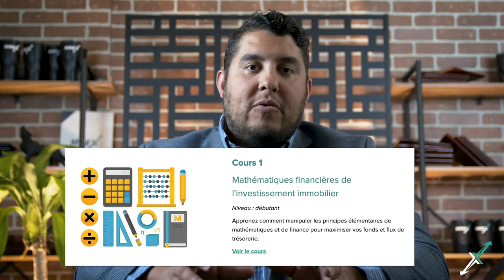Les Proprios #6 // 1er du mois au Collège MREX // MREX.CO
Lors d'un souper animé par Nikolaï Ray, PDG de MREX, des propriétaires d'immeubles multilogements discutent candidement des aléas de la propriété.

Dans cet épisode, Vincent Turcotte (propriétaire d'immeubles et investisseur immobilier à temps plein), Kevin Fillion (propriétaire d'immeubles, entrepreneur en construction et animateur radio ), Charles Dessureault (propriétaire d'immeubles et entrepreneur en construction) , se rappellent d’anecdotes, de réussites, d'échecs, de joies et peines dans leurs parcours respectifs dans le monde de l'immobilier multilogement et discutent des réalités entourant être propriétaire d'immeubles locatifs.